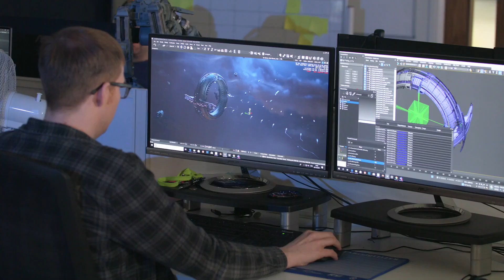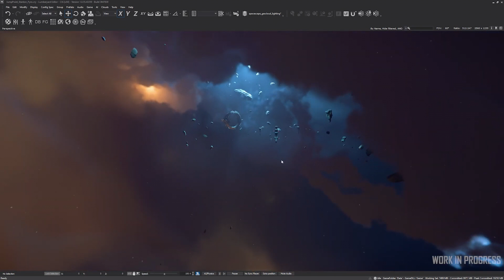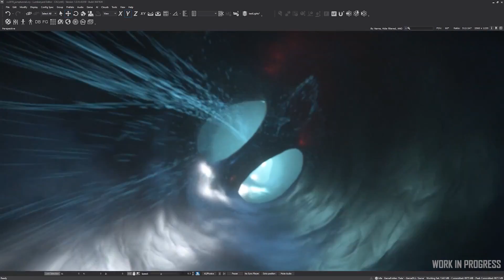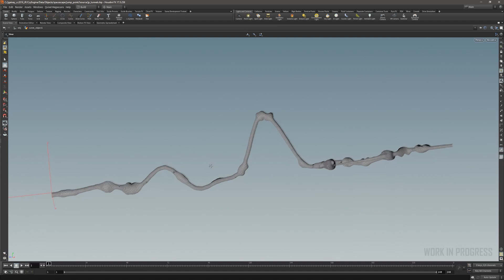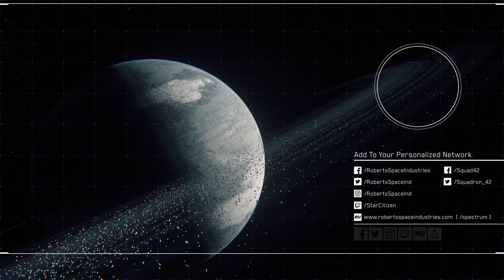Inside Star Citizen [FR] 3.7 - Jump Point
Inside Star Citizen - Ep.5 3.7
Au menu: Les Jump Point

Déroulage ↓↓↓

Si StarCitizen vous tente? voici mon code Parrain: STAR-9GT2-YH7K / 5000aUEC (4$) pour vous.

Personne en miniature: Phillippe Peers - Smallwood - Cig Lead sound designer

Setup:

.Pc Stream: HpOmen 15"

.Pc Gaming/ SSD: Shadow

.Montage : VegasPro 15

.Micro: TBONE SC440